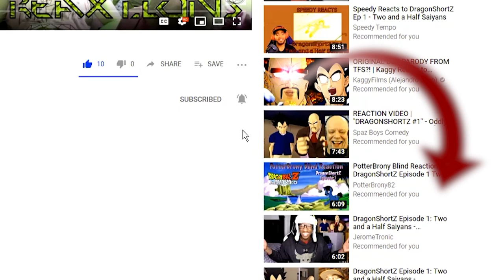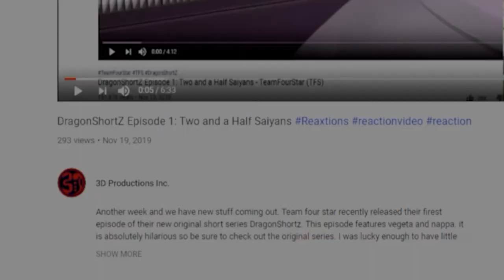Perfect Cell Vs. Baby Cooler, Baby Broly, What IF Goku used SSJ3 |Axel Grave ReaXtion Reaction Video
Baby Cooler, Baby Broly? Is this a Baby Party? Oh wait no there's SSJ3 Goku...but an alt version. ehh whatever.